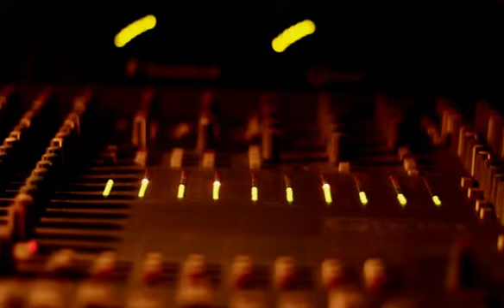Rep 4 9ja - eLDee, NaetoC, Sound Sultan, Dbanj, MI, Meaku, Blak Twang